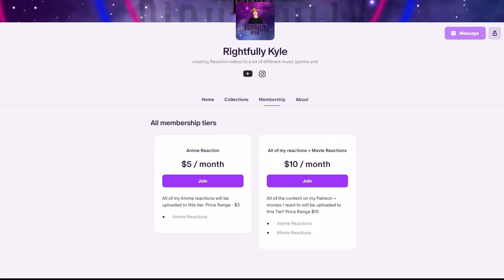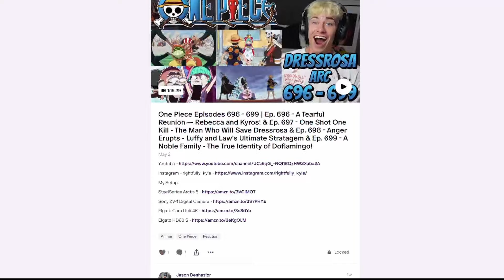"YOU DAMN TRAITORS" | Attack on Titan Season 2 OST - YouSeeBIGGIRL T: T | REACTION